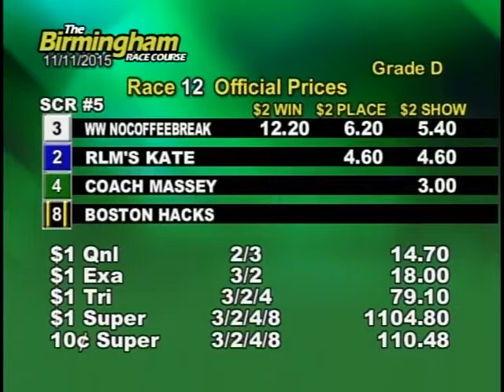11/11/15 Afternoon Race #12